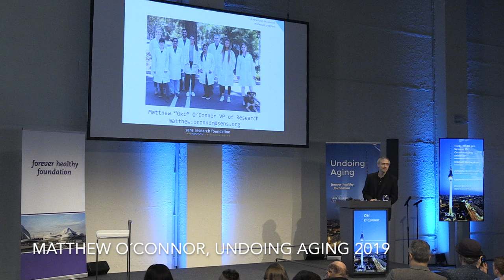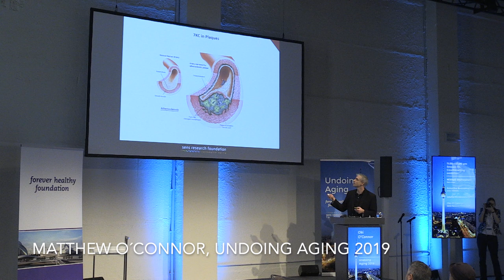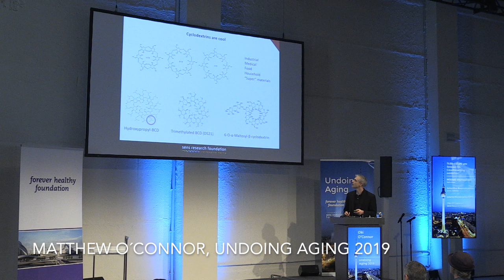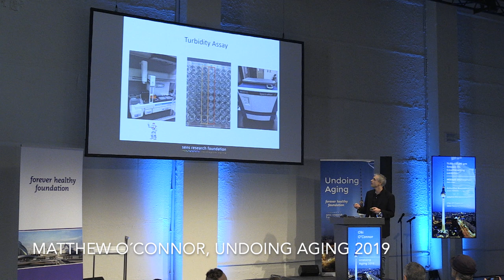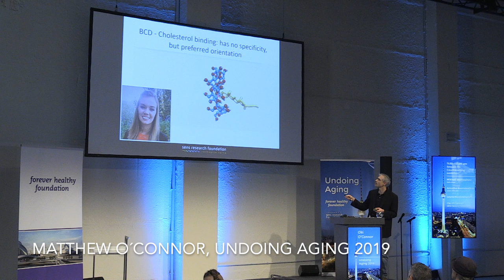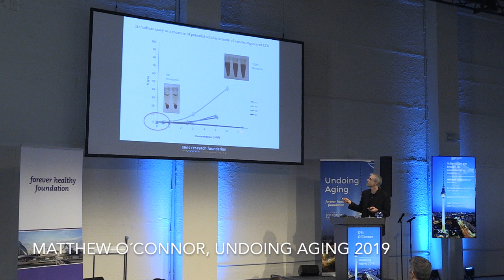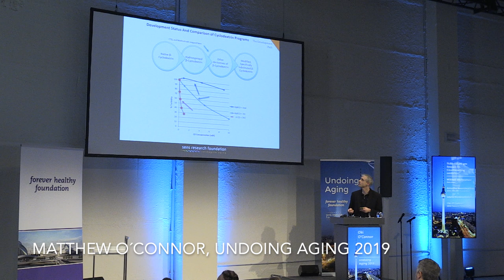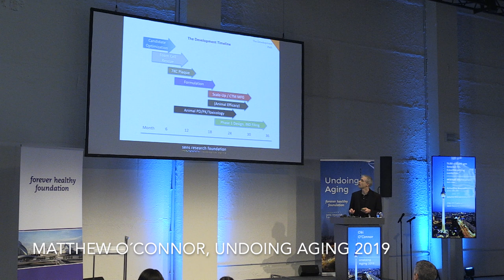Matthew O´Connor presenting at Undoing Aging 2019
Matthew O´Connor, SENS Research Foundation,  presenting at Undoing Aging 2019